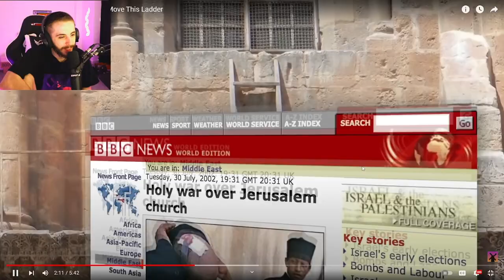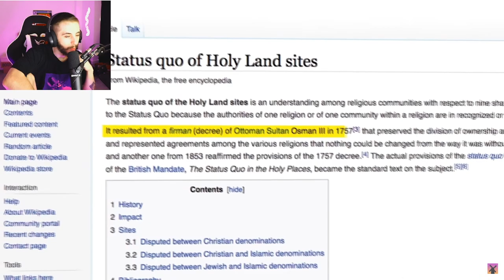Why Nobody is EVER Allowed to Move This Ladder - RealLifeLore Reaction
Why Nobody is EVER Allowed to Move This Ladder